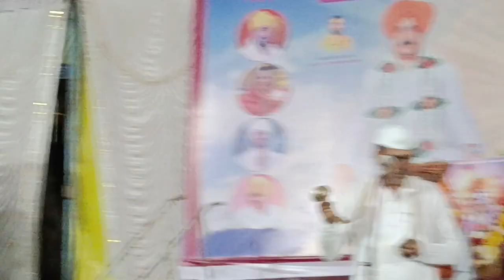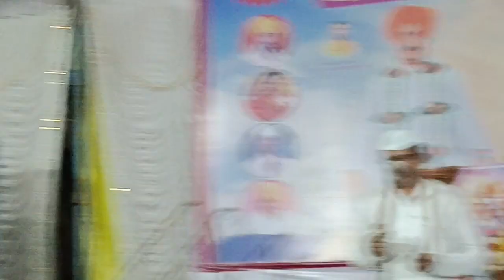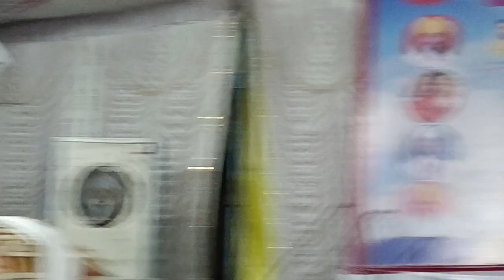देवदहिफळ येथे अखंड हरिनाम सप्ताह निमित्त किर्तन सेवा करताना श्री हभप संतोष महाराज वनवे